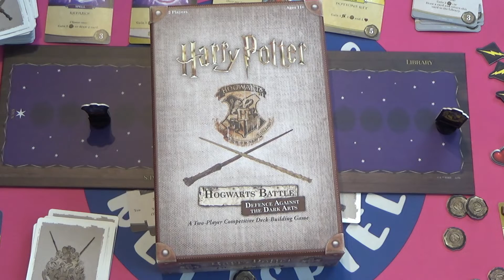Cyrils Brettspiele - Harry Potter Hogwarts Battle 2er 4 von 4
Hallo Freunde,

so kommt bei mir das Duell der Häuser von Harry Potter an - The Op baut konsequent die Marke aus!

Euer
Nils

▶ Social Media?

►►►►►    Interaktion    ◄◄◄◄◄